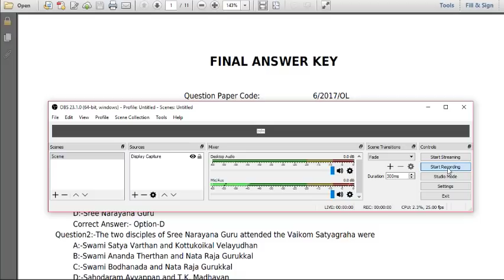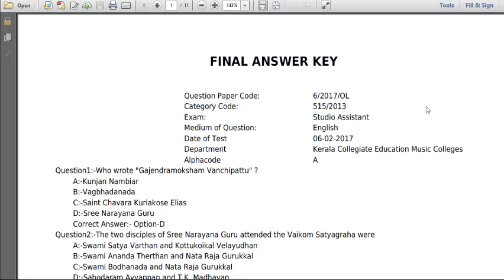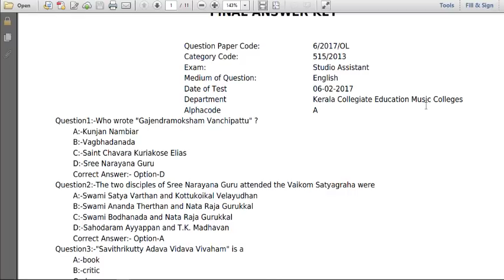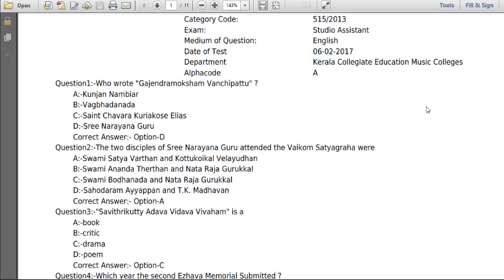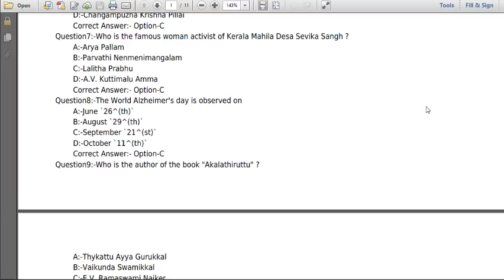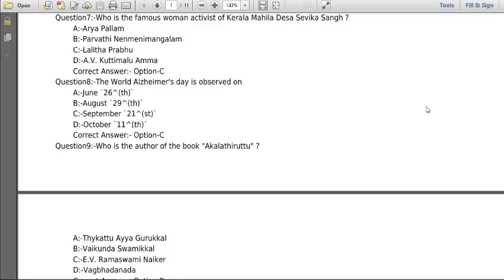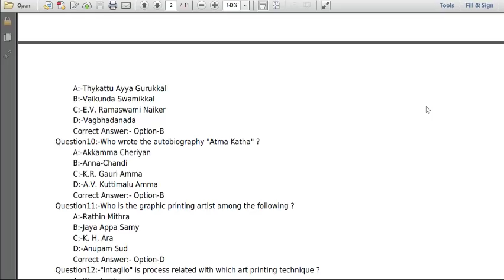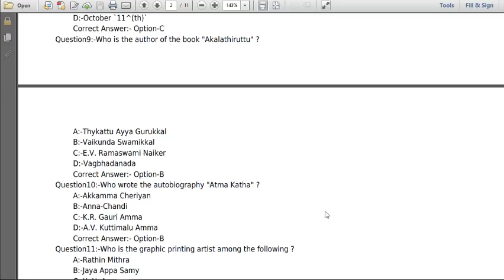Solved Previous Questions for University Assistant VEO LDC| Recent Question Paper 51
RRB NTPC